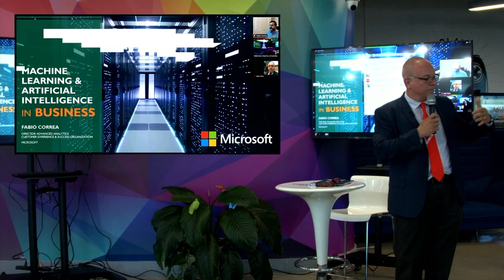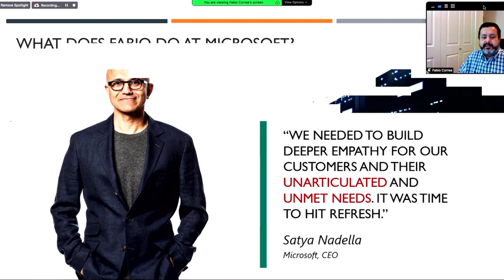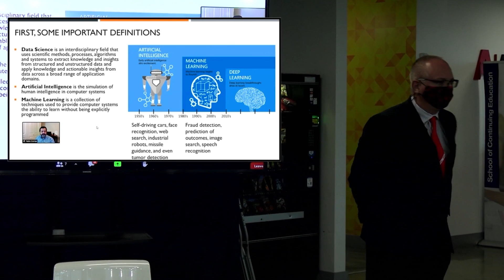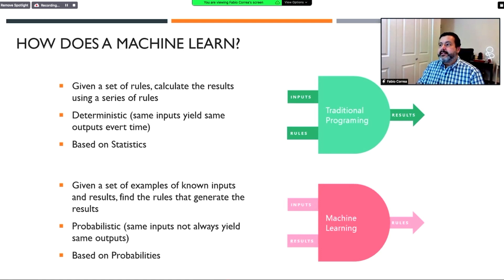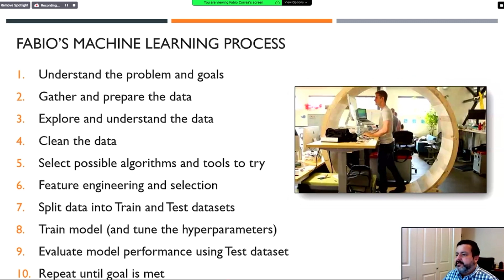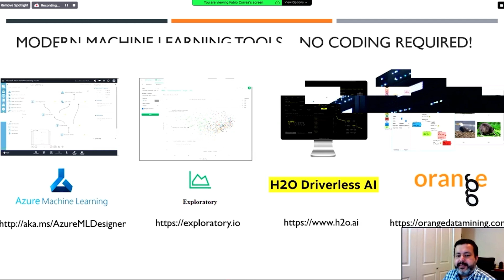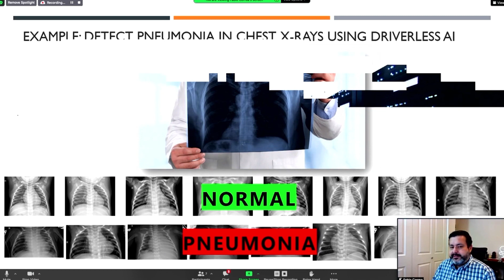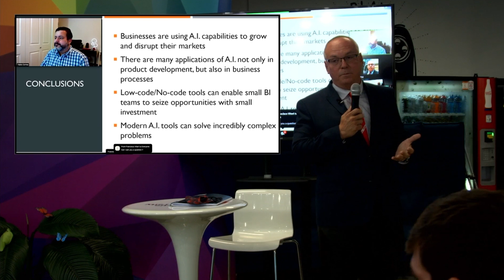AU Talks | Artificial Intelligence in Business by Fabio Correa From Microsoft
Join Professor Alex Lima in this conversation about using intelligent computer software with human-like capabilities to Boost Revenue, Improve customer experience, increase productivity and efficiency, and drive business growth and transformation.